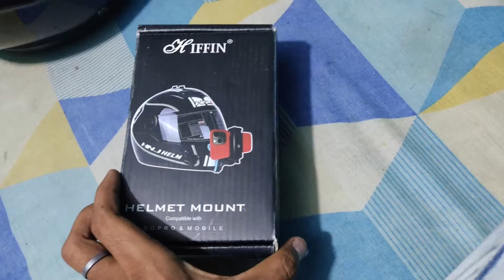My Phone Moto Vlogging set up / How to Mount Mobile phone on Helmet/ Cheap Price and Best Products😱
My motovlogging set up cheap and best price  start  your moto vlogging
professional

➡️Mobile Phone helmet mount